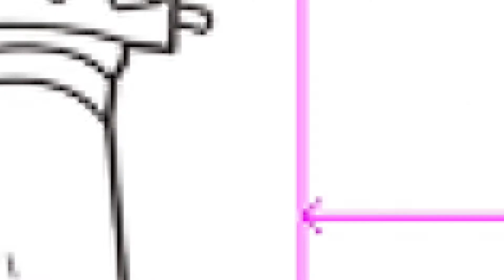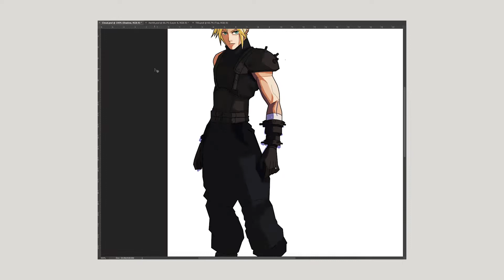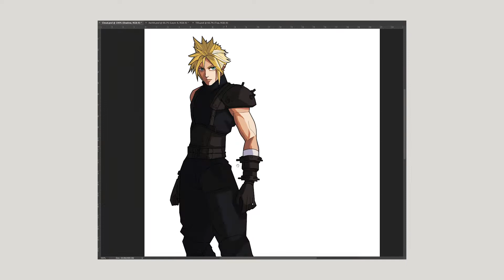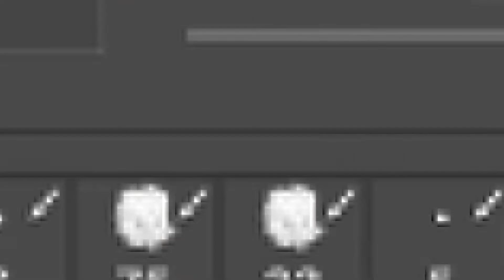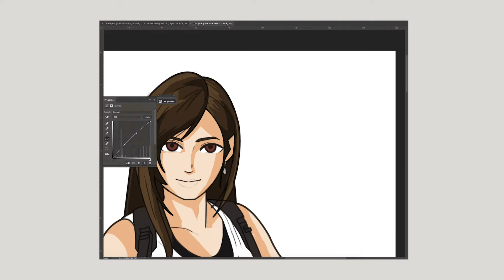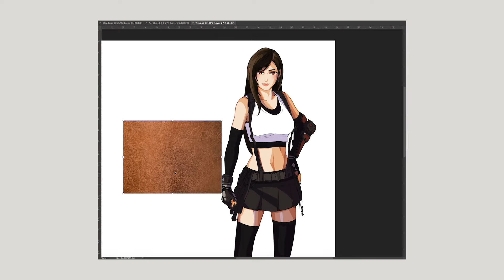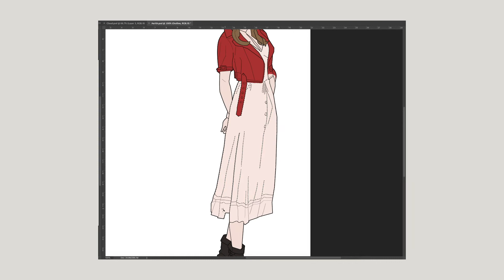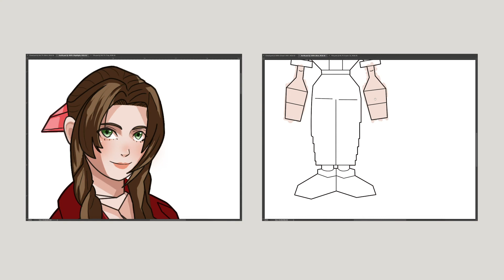FFVIIR Fanart Timelaspe Colouring - 1997 vs 2020 version - ( Cloud - Tifa - Aerith )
Final Fantasy VII Remake Fanart
Time lapse colouring of 1997 vs 2020 version.

I feel very happy and excited that FFVII is remake. This game is my favorite sei of all time. I am an old player who has conquered this game and in this new version - FFVII Remake - I will conquer it again.

This is not the first time I was drawing FFVII's character. I used to draw in year 2000, so now I come back to draw in the new and old version comparing together. Also, my old drawing will at the end of the clip. My drawing skills have really developed a lot.^^

Hope you enjoy this.^^ Cause I enjoyed : p
I might all drawing other characters, too. I'm looking forward to draw it. And you, too? looking forward to watch fanart.^^

ถ้าใครชอบคลิปนี้ก็อย่าลืมกดไลค์กดแชร์กันด้วยนะคะ แค่นี้ก็สนับสนุนเอมแล้ว ชอบพระคุณมากๆนะคะ

MUSIC USED IN THIS VIDEO:
Final Fantasy VII OST